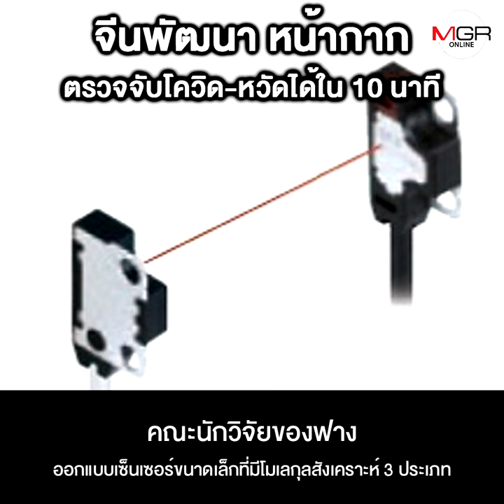จีนพัฒนา ‘หน้ากาก’ ตรวจจับโควิด-หวัดได้ใน 10 นาที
26/09/2022 จีนพัฒนา ‘หน้ากาก’ ตรวจจับโควิด-หวัดได้ใน 10 นาที
วารสารแมตเทอร์ (Matter) เผยแพร่ผลการศึกษาของคณะนักวิทยาศาสตร์ประจำมหาวิทยาลัยถงจี้ ในจีน ซึ่งพัฒนาหน้ากากไบโออิเล็กทรอนิกส์ที่สามารถตรวจจับการสัมผัสกับเชื้อไวรัสทางเดินหายใจทั่วไป รวมถึงเชื้อไวรัสไข้หวัดใหญ่และเชื้อไวรัสโคโรนาสายพันธุ์ใหม่ (โควิด-19)